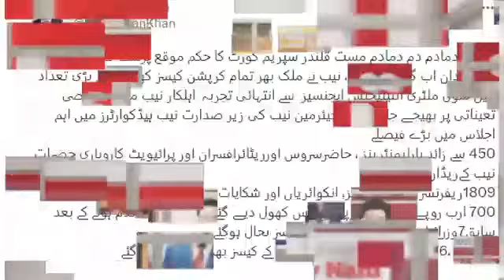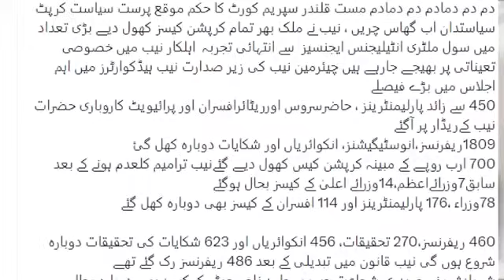Imran khan found guilty in Chairty, Mega Corruption cases | Ikhtilaf-e-Raye With Iftikhar Kazmi